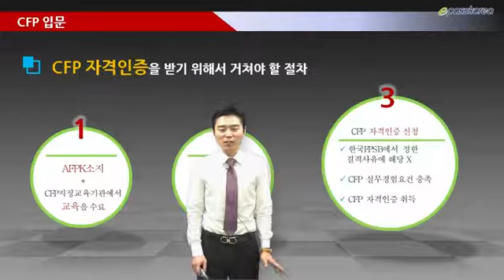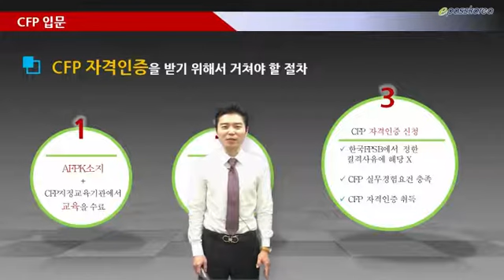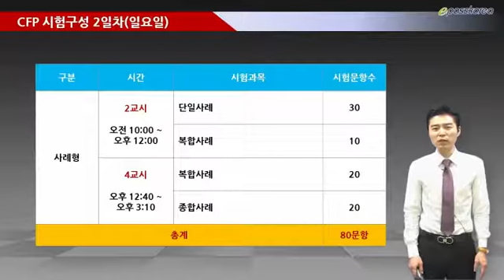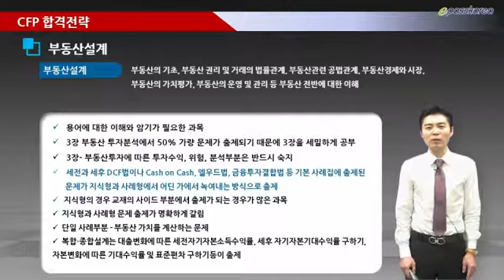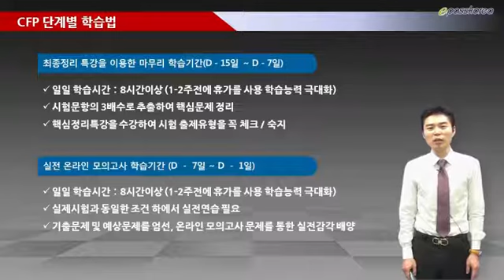[이패스FP] CFP 합격전략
이패스FP

CFP 과정 설명 및 학